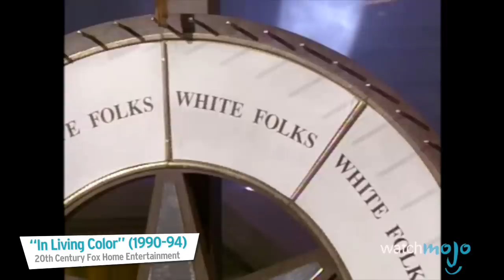Top 10 Television Show Cliches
Television, especially sitcoms are riddled with cliches. They aren't necessarily bad, but they are still things you are going to see a hell of a lot of. Have you ever noticed how will they/won't they storylines are really common, or that the characters always have a massive apartment regardless of income or what city they live in? So join WatchMojo as we take a look at the most common and noticeable TV tropes and cliches.

#10. All the Drama
#9. The Hangout Spot
#8. Computer Exaggerations
#7. Token Minorities
#6. Will They / Won’t They
#5. Struggling 20Somethings with Huge Apartments
#4. Learning an Important Lesson at the End